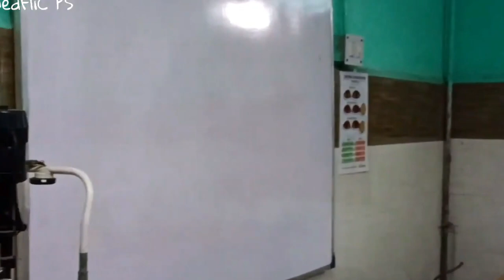১২ টায় ১২ টা খবর সব্যসাচীর সাথে | পশ্চিমবঙ্গ । ভারত । বিশ্ব